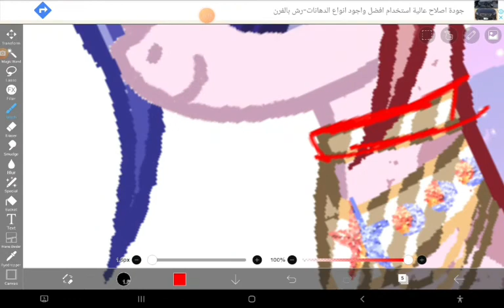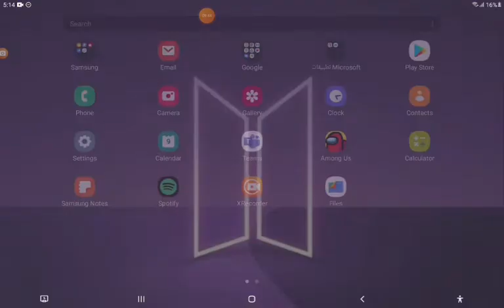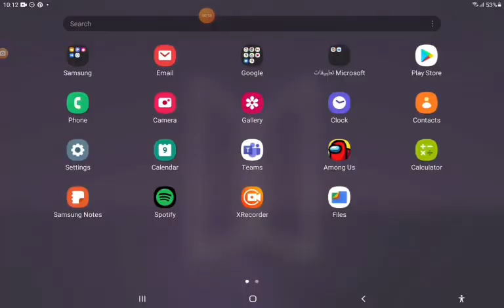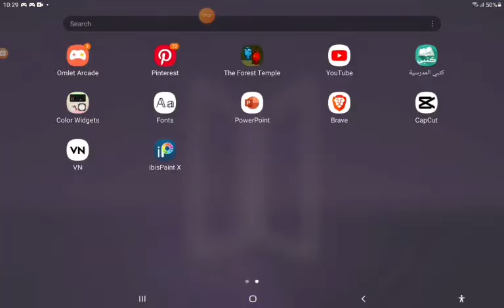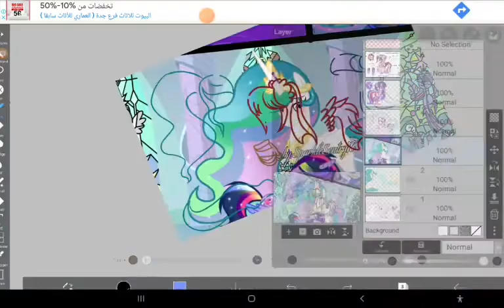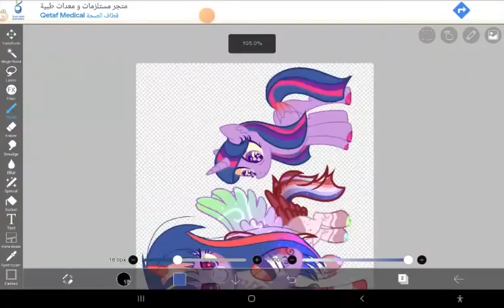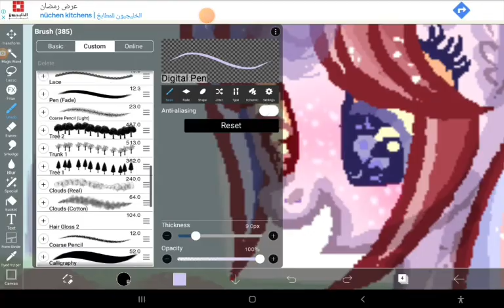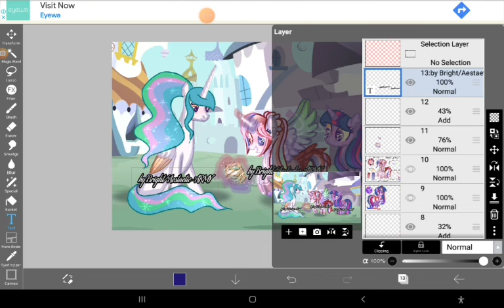mlpfij / the necklace (base edit/speedpaint) (ng) (read desc) | COMEBACK!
(Late) Ramadan Kareem!

aight ima explain why I left mlp. I was mad at a couple because I was trying to break the couple up and they won't, I was doing that cuz they were the same gender and one of them was Muslim and the other was Christian, they made a lot of fights and I fought back but what I did was kinda harsh and I regret it.  Btw because of the fights, they're the reasons why I left.
I missed drawing mlp so I just decided to see if any of yall still want the mlp videos and a lot of you do want me to return so I did

Apps:
Ibis paint
Xrecorder
Capcut

The twi base by Mint-Light on DA but the other bases google and the background also google